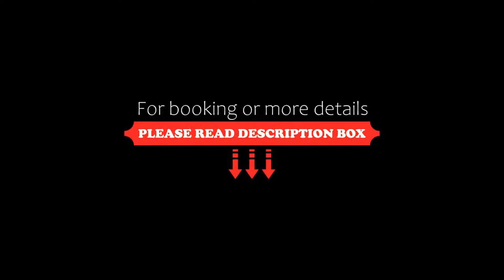Party Zone By WB Inn, Hajipur,Bihar, Hājīpur, India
About Property:
Party Zone By WB Inn, Hajipur, Bihar offers accommodation in Hājīpur. The accommodation features a 24-hour front desk and room service for guests.
At the hotel the rooms have air conditioning and a flat-screen TV.
Guests at Party Zone By WB Inn, Hajipur, Bihar can enjoy a à la carte breakfast.
Patna is 14 km from the accommodation. The nearest airport is Jay Prakash Narayan, 18 km from Party Zone By WB Inn, Hajipur, Bihar, and...
Property Type: Hotel
Address: Bari yushufpur , NH 19, chaurasia chowk , hajipur. Bihar -844101, 844101 Hājīpur, India
Searching For
1. Party Zone By WB Inn - Hajipur Bihar - Hājīpur - India
2. Party Zone By WB Inn - Hajipur Bihar - Hājīpur - India Address
3. Party Zone By WB Inn - Hajipur Bihar - Hājīpur - India Rooms
4. Party Zone By WB Inn - Hajipur Bihar - Hājīpur - India Amenities
5. Party Zone By WB Inn - Hajipur Bihar - Hājīpur - India Offers and Deals
Audio Credit:
Track Title: Blank Slate
Artist: VYEN